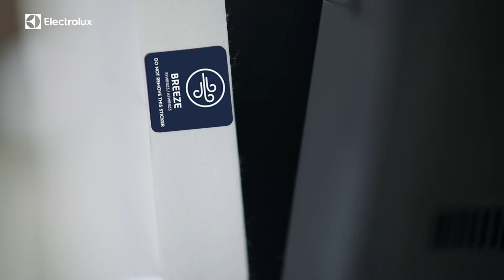Electrolux Well A7 WA71 305DG DE